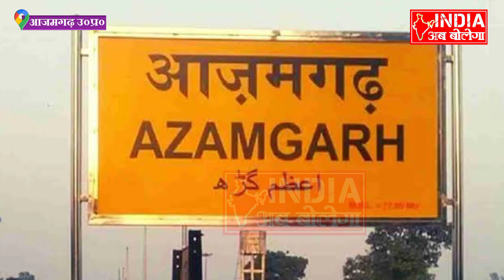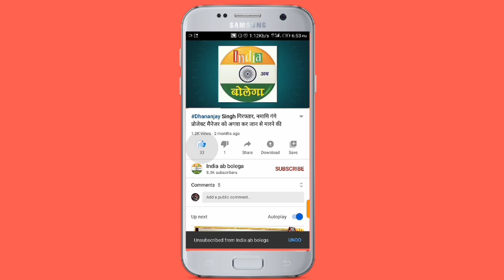आजमगढ़ में उपचुनाव के लिए प्रचार कर रही सपा की दो गाड़ियों को एसटीएफ ने किया सीज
आजमगढ़ में उपचुनाव के लिए प्रचार कर रही सपा की दो गाड़ियों को एसटीएफ ने सीज किया